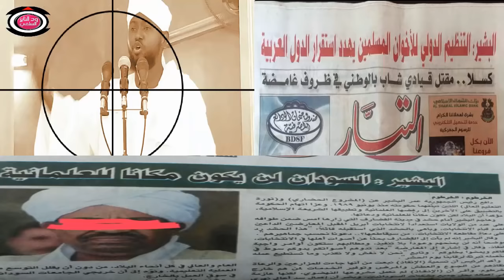كشف تلاعب مرسي وحرقوص والتكفيري العاق وجدي غنيم ( موثق ) " الشيخ أبوبكر آداب